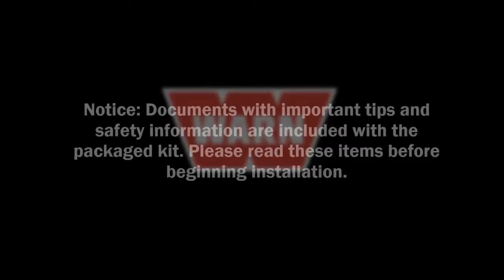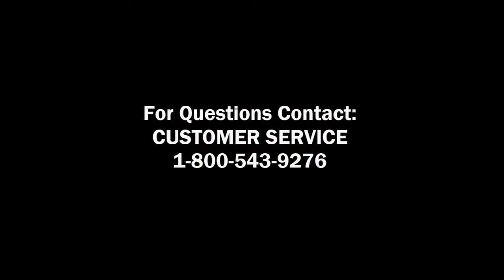Warn Winch Mount for the 2018 Yamaha Wolverine x4 # 90845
👉 Save 20% - 70% on All Powersport Parts, Accessories & Gear

🛒 Shop “WARN”

Warn Industries has the led the way in durable, innovative, and trusted off-road products since 1948. Our powerful winches, rock-solid bumpers and mounting systems, versatile rigging equipment, and proven 4WD hubs let truck, Jeep, SUV, and powersports owners GO PREPARED for whatever lies ahead, whether on the trail or on the job. We’ve been innovating for 70+ years, and continue to set the standard for the off-road aftermarket—whether you’re riding trails, crossing continents, or something in between.

Note: Powersports Choice is an online reseller of various powersport parts and accessories. Trademarks and logos are owned by their Manufacturers.